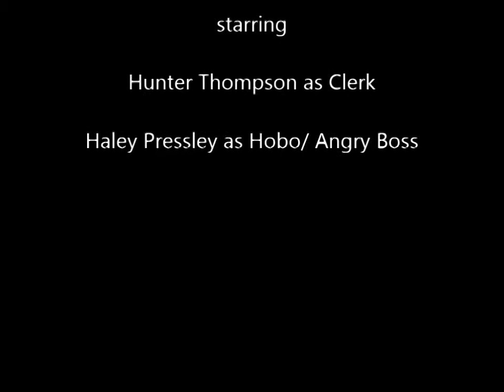Inconsiderate ( A silent film)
Another Silent film I made with my cousin. Its about a man who wont sell to a homeless lady because she didn't have 5 more cents.